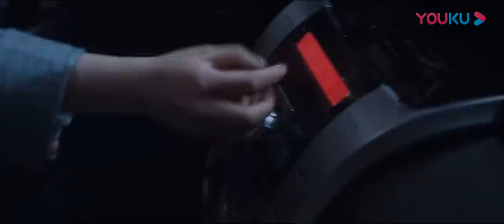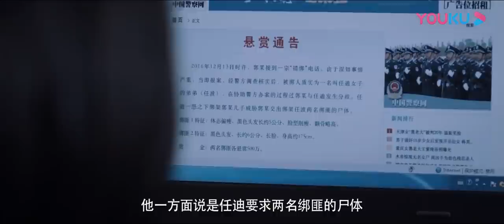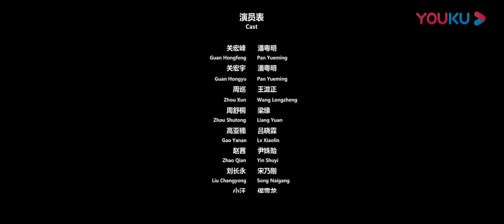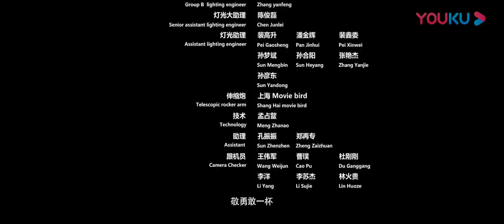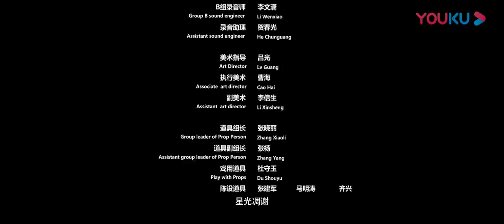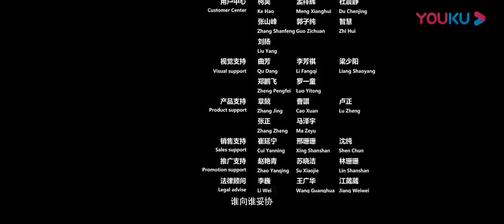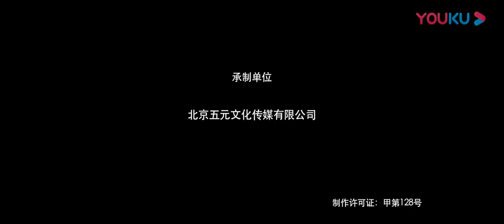ENGSUB【白夜追凶 第一季 Day and Night S1】EP18 | 口碑逆天！潘粤明昼夜切换缉凶徒 | 潘粤明/王泷正/梁缘/吕晓霖/尹姝贻/宋乃刚/王余阳 | 悬疑片 | 优酷YOUKU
【白夜追凶 第一季 Day and Night S1】一场灭门案，让原本逍遥浪荡的关宏宇成了在逃的通缉嫌犯。身为刑侦支队队长的双胞胎哥哥关宏峰，誓要查出真相，但出于亲属回避的原则，警队禁止关宏峰参与灭门案的调查工作，关宏峰义愤辞职。由于罹患“黑暗恐惧症”，白天和黑夜出现在警队的“顾问关宏峰”，其实是由孪生兄弟二人白夜分饰，性格迥异的兄弟两人在警队中马脚不断，背负着随时被周巡及各路人马发现的危险，一路侦破了各种大案要案。
★集数：32集